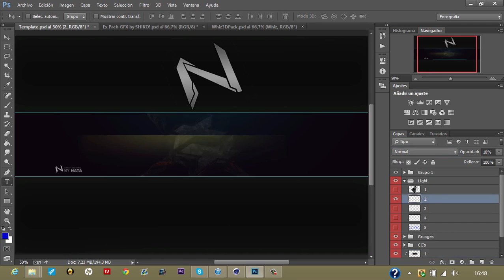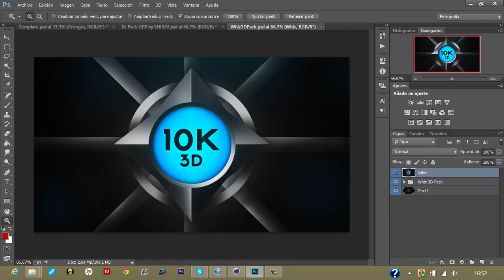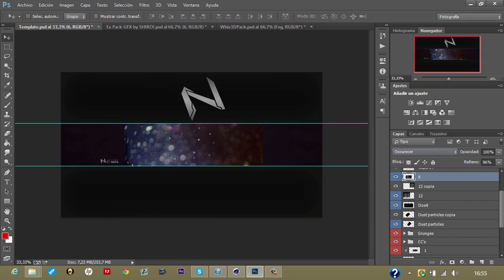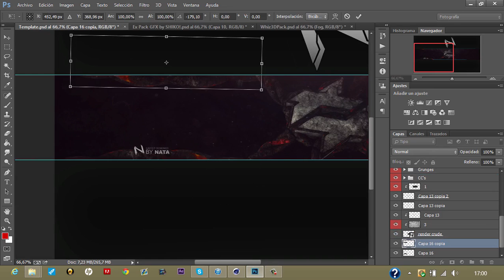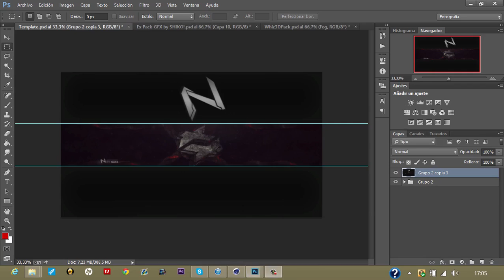Crudes Contest Crude4kContest @SoaRCrude / NaTa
Hello guy here whe got the crude contest hpe you enjoy it

NaTa-